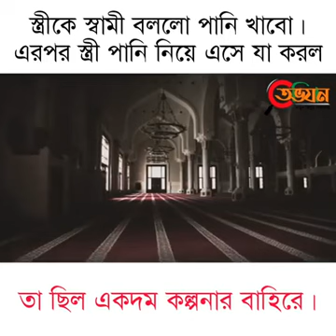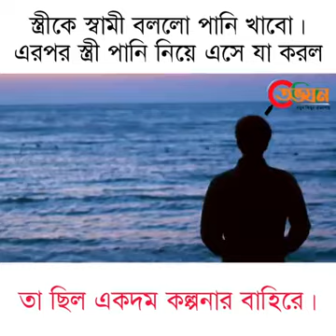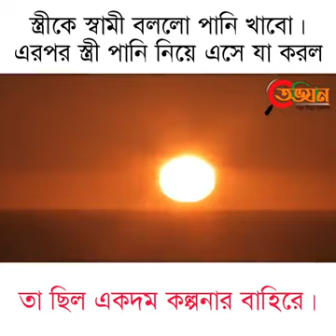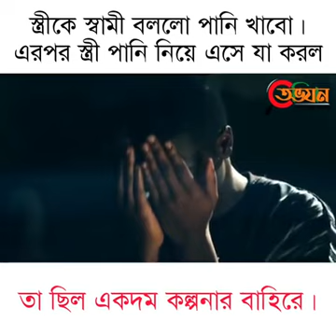January 12, 2021